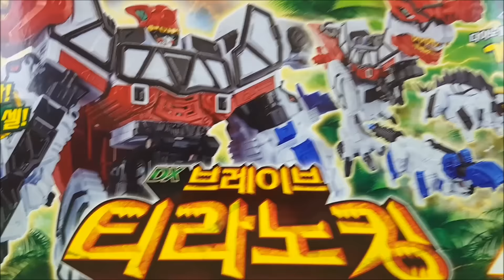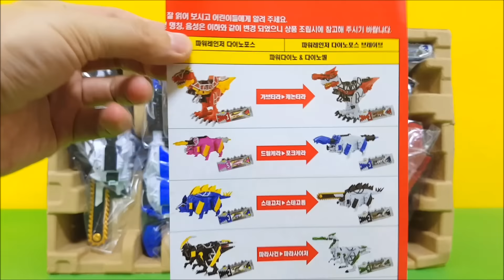파워레인저 다이노포스 브레이브 티라노킹 라이덴킹 공룡합체 장난감 Power rangers Dinoforce Brave Toys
파워레인저 다이노포스 브레이브 장난감 공룡합체 DX 티라노킹을 소개합니다. 예전에 나왔던 가브티라 DX티라노킹과 비교도 해 보고 사운드음도 들어 봅니다.
파워레인저 라이덴킹과 합체도 해 보는 동영상입니다.

獣電戦隊キョウリュウジャー

 Power rangers Dinoforce Brave Toys